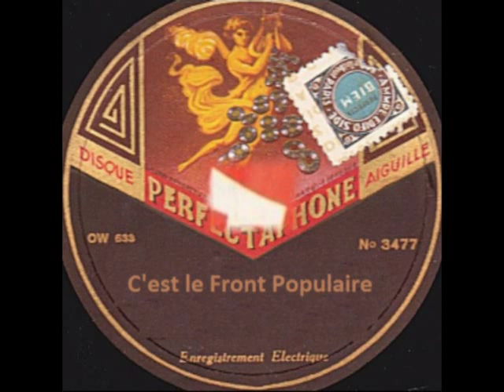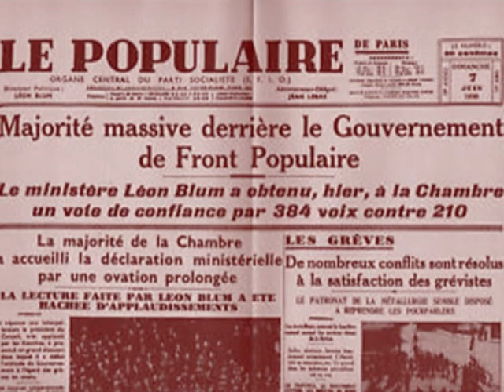C'est le front populaire disque 78 tours Perfectaphone 1936